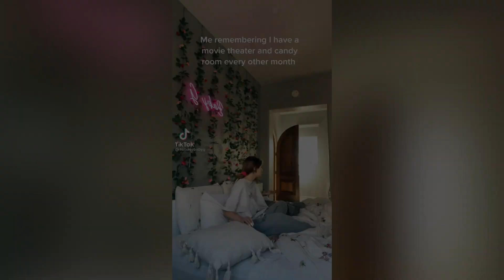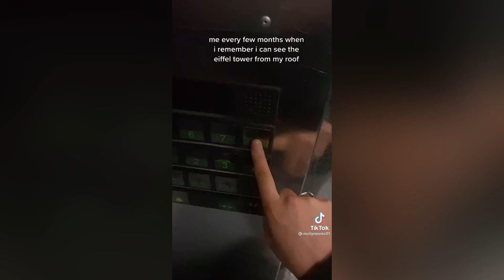People Showing Off Cool Things In Their House - TikTok Compilation #9 (2021)